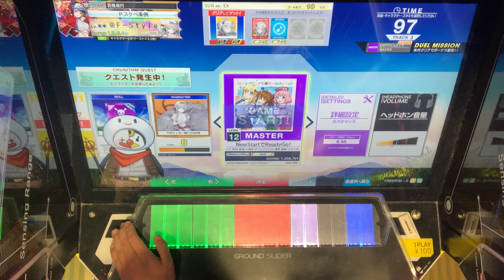【CHUNITHM】NewStartでReadyGo!（MAS 12）AJ 手元動画【チュウニズム】